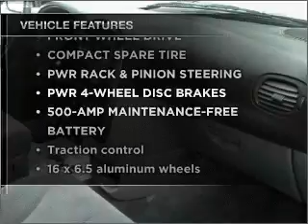2005 Dodge Grand Caravan Passenger - Manheim PA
Year: 2005
Make: Dodge
Model: Grand Caravan Passenger
Trim: SXT Minivan 4D
Engine: 6 cylinder 3.8 Liter
Transmission:
Color: Silver
Mileage: 68791
Address:
14 Anthony Drive